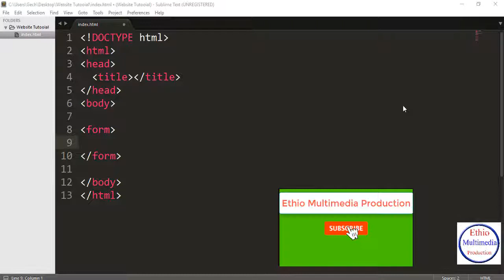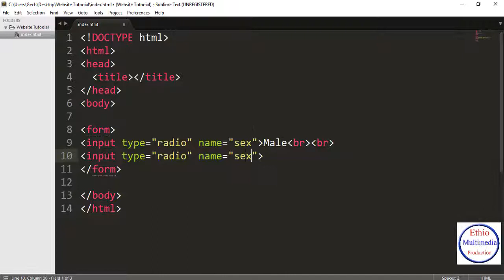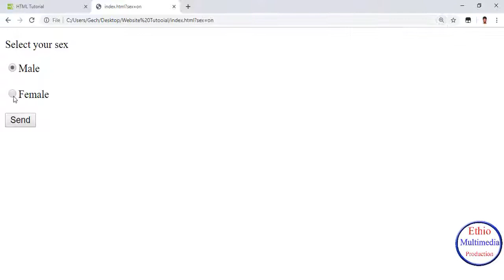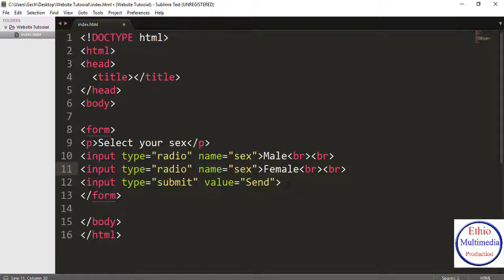Part 10 HTML Tutorial for beginners - Radio Buttons - in Amharic (በአማርኛ)